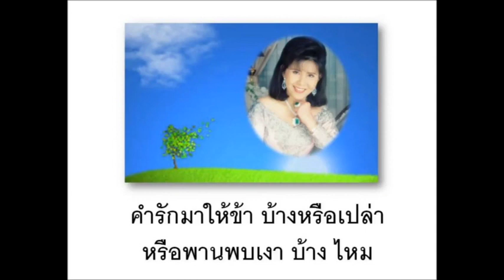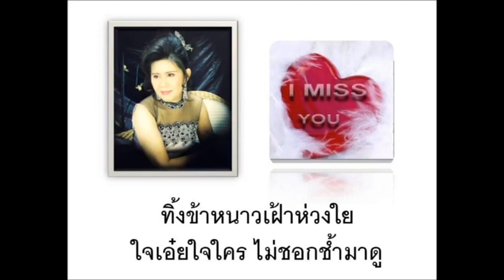เพลงไพเราะแผ่นที่ 3 [3-23] ลมจ๋าลม [cover] (จบแผ่นที่3)